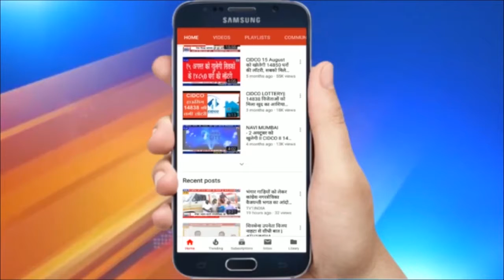Maratha Reservation: मराठा आरक्षण के लिए धुलिया में आंदोलन | सरकार से Uddhav नए अध्यादेश की मांग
MarathaReservation: मराठा आरक्षण के लिए धुलिया में आंदोलन | सरकार से Uddhav नए अध्यादेश की मांग

महाराष्ट्र के धुले में मराठा समाज का आंदोलन | सरकार से आध्यादेश लाकर आरक्षण बचाने की मांग | सुप्रीम कोर्ट के मराठा आरक्षण पर रोक लगाने के बाद से मराठा समाज के लोग सरकार से नाराज़ हो गए है और आंदोलन पर उतर आए है । आज मराठा समाज के कुछ लोगों ने धुले में छत्रपति शिवाजी महाराज की मूर्ति के सामने धरना दिया और याचिकाकर्ताओं के पुतले जलाए ।